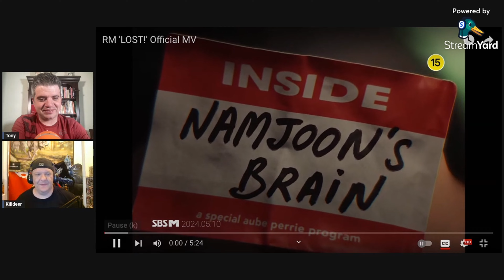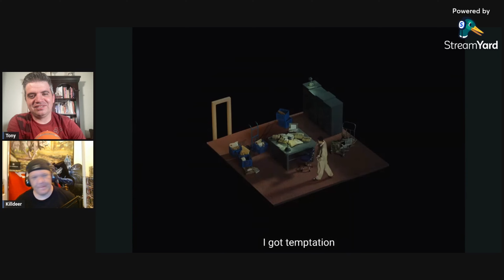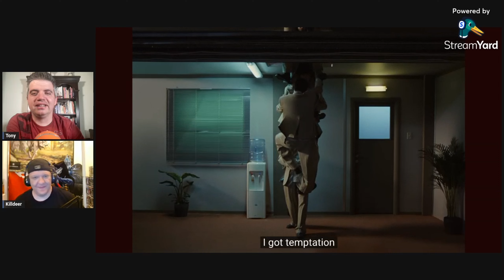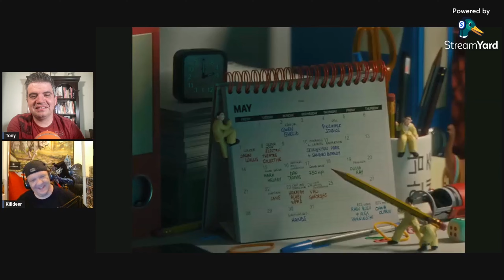REACTION: LOST By RM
In this video we look at RM's Lost With Killdeer

Looking to start a live stream? Streamyard is the best way to stream to multiple platforms. Check out this link:

My goal is to help people to become better photographers/videographers! Giving tips, suggestions, gear reviews, and tutorials.

QUESTION OF THE DAY  — What other videos would you like to see? Post in the comments section of this video!